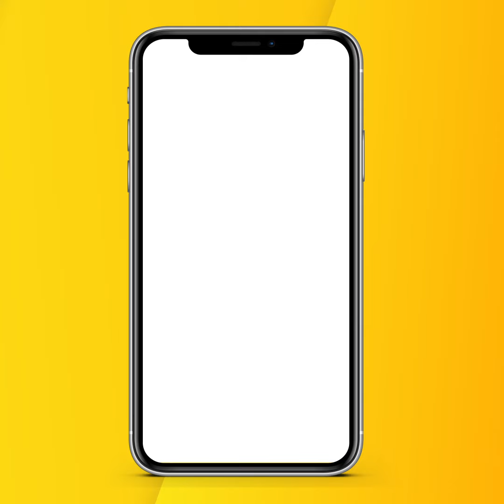Sarabjit Cheema ਨੇ ਸ੍ਰੀ ਦਰਬਾਰ ਸਾਹਿਬ ਵਿੱਖੇ ਟੇਕਿਆ ਮੱਥਾ, ਕੀਤੀ ਸਰਬਤ ਦੇ ਭਲੇ ਦੀ ਅਰਦਾਸ